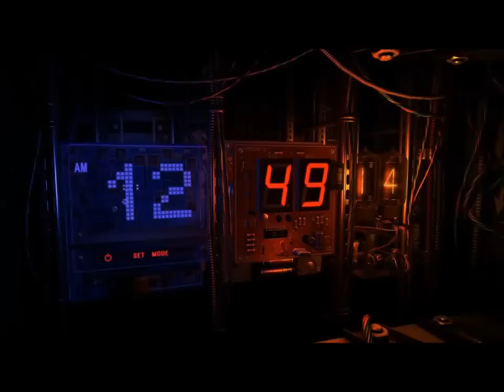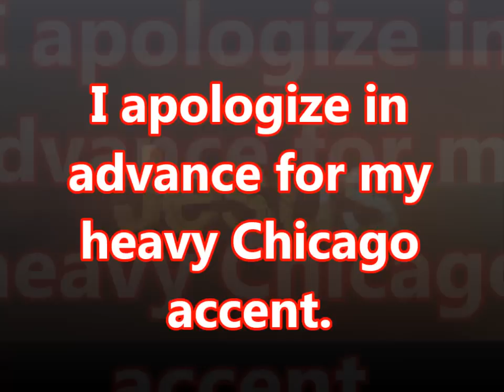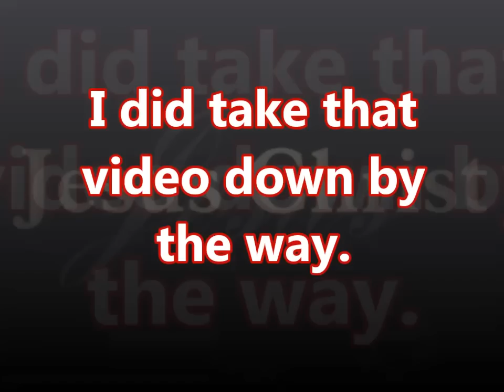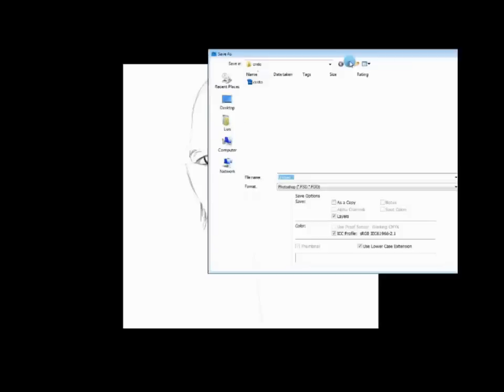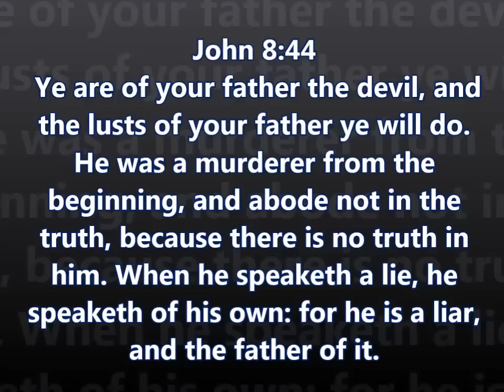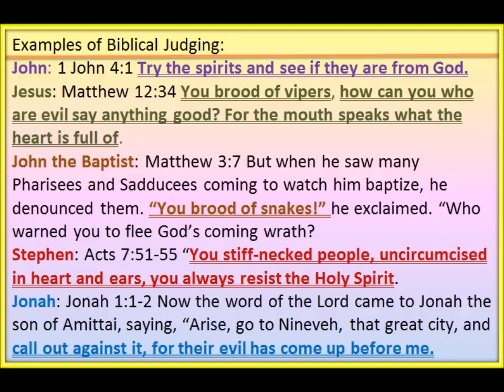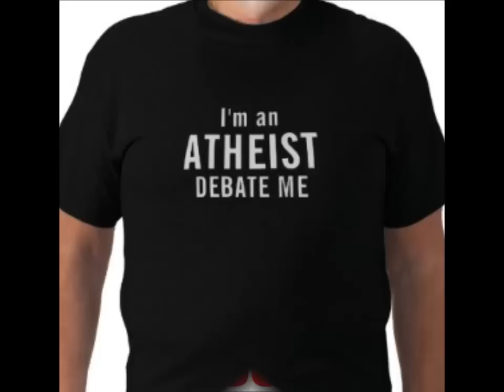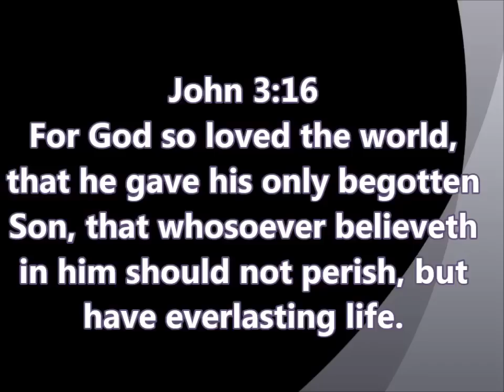Visitations of Jesus When He was ANGRY w/Me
In this video I discuss several times the Lord visited me when He was angry with me.  Someone needs to hear this message to help you understand God's Chastisement. He chastises those He LOVES. God Bless You.